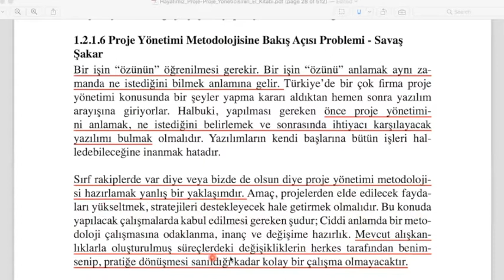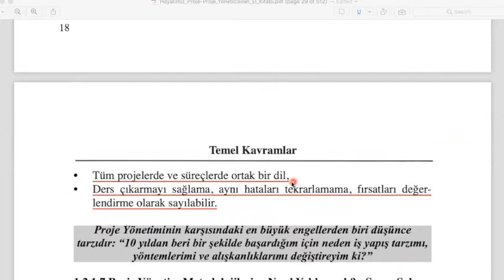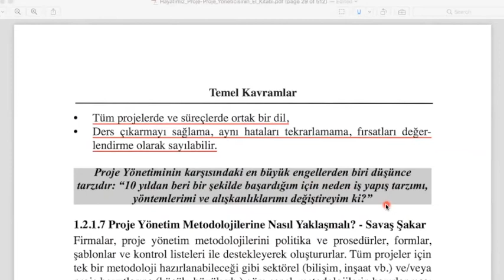Proje Yönetimi Sohbetleri 16 - 1.2.1.6. Proje Yönetimi Metodolojisine Bakış Açısı Problemi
Proje Yönetimi metodolojilerinden beklentilerimiz ne olmalı? Bir metodolojiyi kurgularken, nelere dikkat etmek gereklidir?